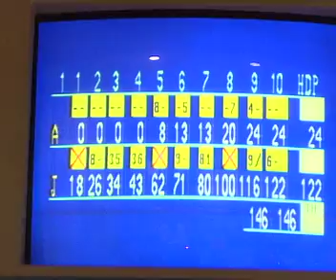ENTREVISTA DÍAZ DE LEÓN (GALLOS BLANCOS)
En el Balón sigue rodando nos fuimos a jugar boliche con Jorge Díaz de León, el portero de los Gallos Blancos